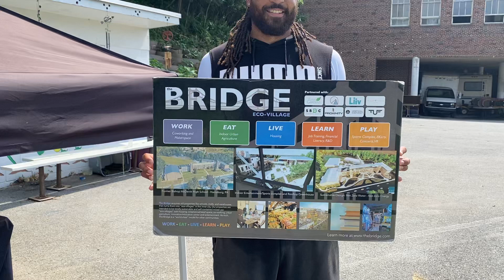Garry Gilliam, CEO of THE BRIDGE - ECO VILLAGE.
More information about the BRIDGE can be found at their website, IG, LinkedIn and Facebook etc. @creativelivingbygillgillia6826